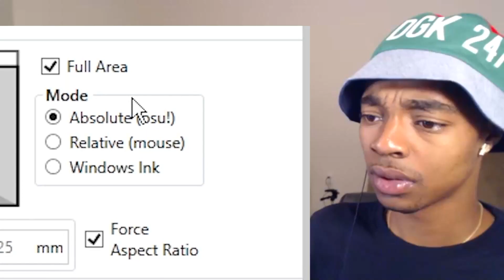no fa? :stare:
and then he came back again